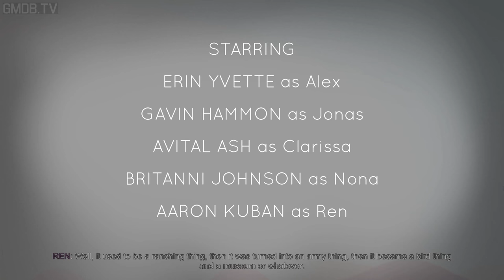Oxenfree | Story & Cutscenes | Episode 1: Arrival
Oxenfree is a supernatural thriller about a gaggle of friends who inadvertently open a ghostly rift. You assume the role of Alex, and you’ve just brought your new stepbrother Jonas to an overnight island party gone horribly wrong.